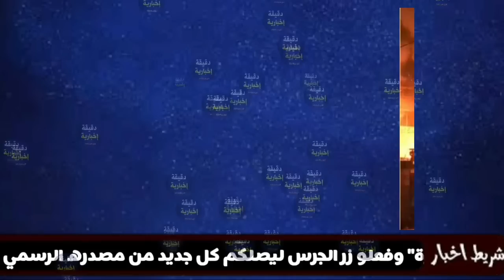شاهد إحتفالات المولد النبوي الشريف تتحول الى كارثة كبيرة...لا حول ولا قوة إلا بالله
سجلت مصالح الحماية المدنية بالجزائر العاصمة 9 حرائق. على غرار حريقين بمحلات تجارية بكل من بلدية دالي إبراهيم وبراقي، حريقين لشقتين  بالمحمدية و حريق شقة في سيدي عبد الله.  إضافة إلى 4 حرائق أعشاب يابسة بكل بلدية بابا حسن، جسر قسنطينة، العاشور  المحمدية وكل هذا بسبب بدعة الاختفال بالمولد النبوي الشريف

كما سجلت الحماية المدنية المدنية ايضا،  إصابة امرأة بجروح على مستوى الأذن. وتم تكفل بها في عين المكان وتحويلها الى المستشفى باينام.

أما في ولاية عنابة، فقد تم تسجيل اصابة فتى صغير على مستوى العين تم نقله الى المستشفى المحلى من قبل إسعافات الحماية المدينة...
فيرجى اخذ الحيطة والحذر من كل المواطنين وتكثيف الرقابة على الابناء قبل حدوث الكارثة